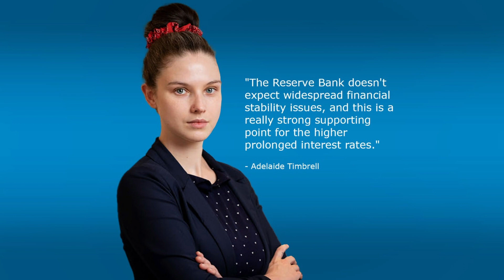Monday: Nonfarm payrolls double expectations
US jobs growth was much stronger than expected, but the resulting initial bond market selloff was eventually tepid as it became clear wage growth and unemployment weren’t quite so inflationary

In our bonus deep-dive interview, ANZ Australia Senior Economist Adelaide Timbrell details the RBA’s level of comfort with financial stability in its half-yearly review.